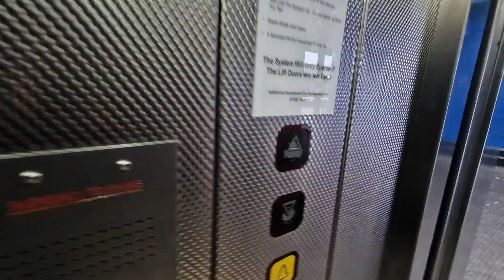1998 Cotswold Lift @ Stockport Platforms 1&2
Serial Number - C1145